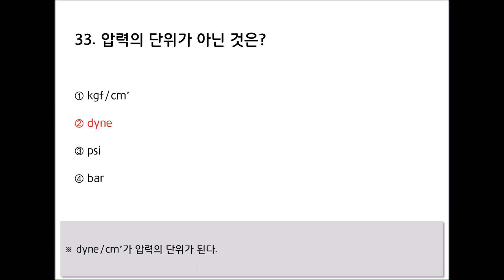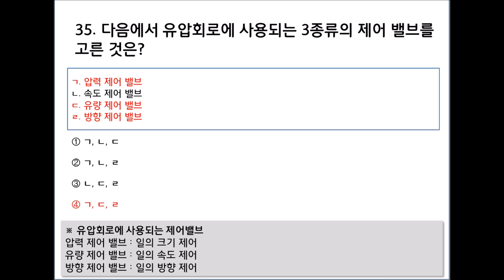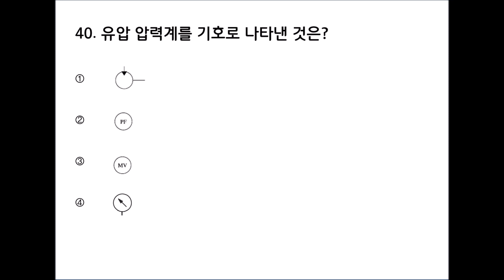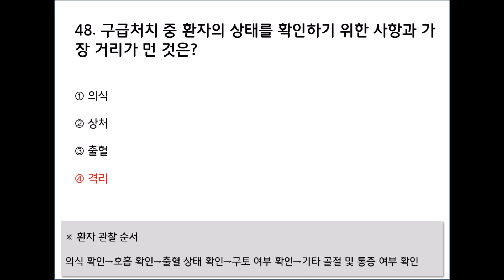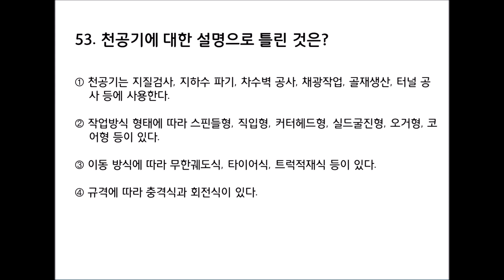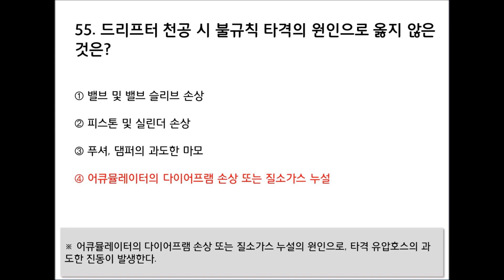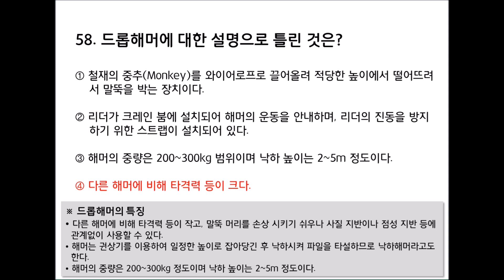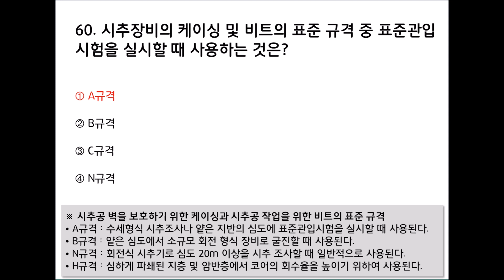[01편]2024~2025년 최신판 천공기 운전기능사 자격증 필기시험 기출 및 예상문제